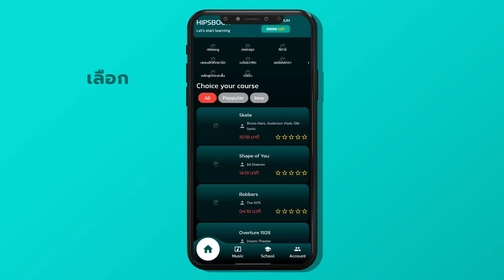หา โน้ต คอร์ด แทป ที่ไหนดี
HIPSBOOK แพลตฟอร์มทางการศึกษา
ในรูปแบบแอปพลิเคชันและเว็บไซต์
โน๊ต คอร์ด แท็บ กีต้าร์ กลอง เบส ฯลฯ
มีให้เลือกเรียนรู้ และฝึกฝนได้มากมาย
ในรูปแบบ Application บนมือถือ
Hipsbook ละเอียด ง่าย ครบถ้วน